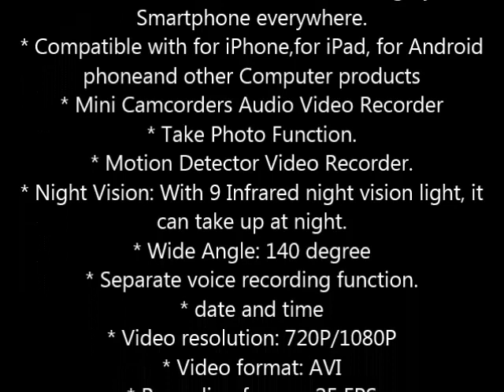Alarm Clock with Digital Video Recorder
Specification:
* WiFi Function: Yes, remote monitoring by PC, Smartphone everywhere.
* Compatible with for iPhone,for iPad, for Android phoneand other Computer products
* Mini Camcorders Audio Video Recorder
* Take Photo Function.
* Motion Detector Video Recorder.
* Night Vision: With 9 Infrared night vision light, it can take up at night.
* Wide Angle: 140 degree
* Separate voice recording function.
* date and time
* Video resolution: 720P/1080P
* Video format: AVI
* Recording frames: 25 FPS
* Camera: 2MP CMOS sensor
* Automatic White 1080P
* Photo: jpeg
* Microphone: Built-in (Synchronized Recording of Audio and Video Signals)
* Battery capacity: Built-in 2200 mAh lithium battery
* Working time: 24 hours(Plug it in power all the time)
* Charging time: 4 hours(plug it with charger)
* Motion detection mode standby time: 5 days
* Support system: for Windows XPista / 7/8 / 8.1 / 10; for Mac OS; for Linux;
* Memory: Maximum memory card support 128G(Not included)

 Package include:
1*Camera
1*USB cable
1* instruction manual